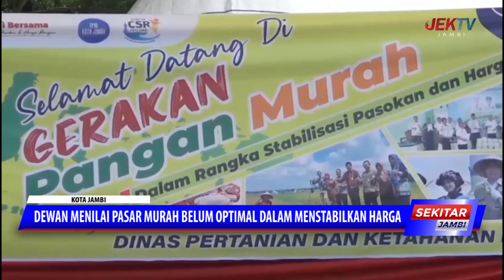DEWAN MENILAI PASAR MURAH BELUM OPTIMAL DALAM MENSTABILKAN HARGA